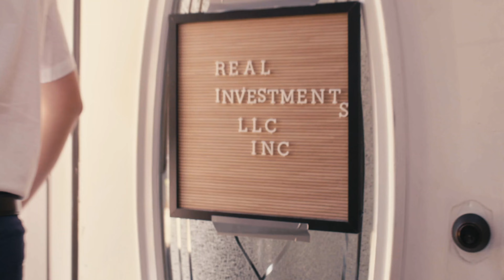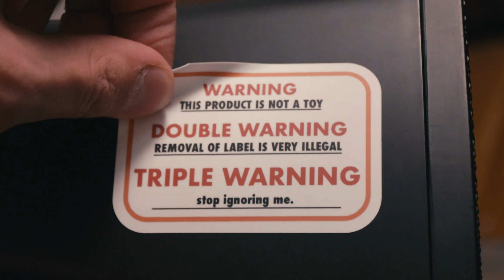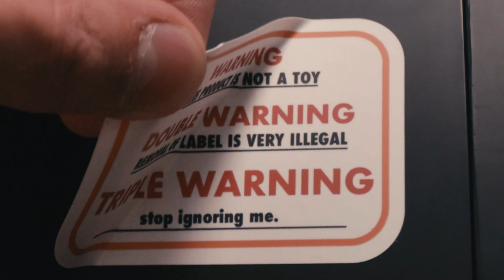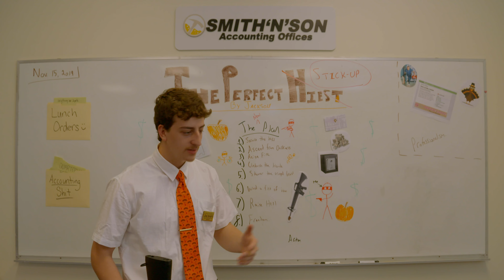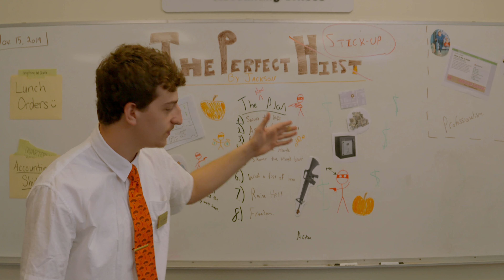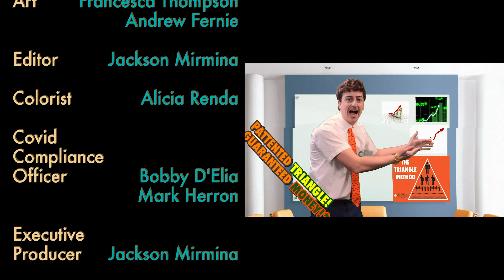Real Criminals (Heist/Comedy Short Movie)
A struggling scam artist plans the robbery of a local bake shoppe.

A (short) movie by jackson (mirmina)

(Winner of 2nd best thesis film & best editor at the Hofstra Film Festival)

Starring: Jackson Mirmina, Peter Allen Sweet, and Matt Socci

Written and directed by Jackson (mirmina)
Director of Photography: Kat Holm
Associate Producers: Eric Rosenberg, Clara Roby

Thank you to everyone who supported this project, I couldn’t have gotten it made without you.

(I hope it was worth it)